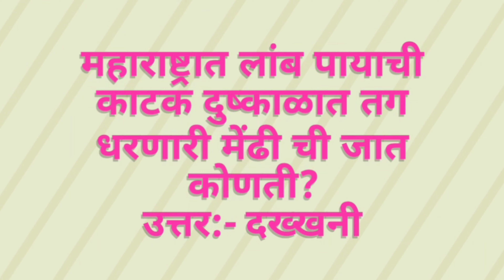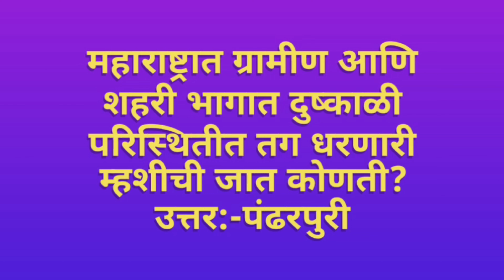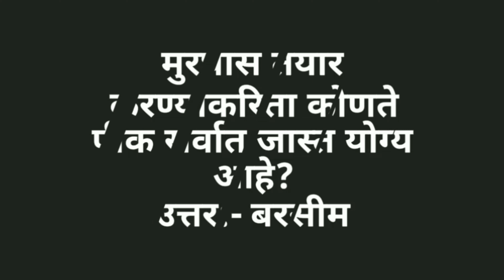पशुसंवर्धन विभाग परिचर आणि पर्यवेक्षक खात्यांतर्गत प्रश्न भाग-15